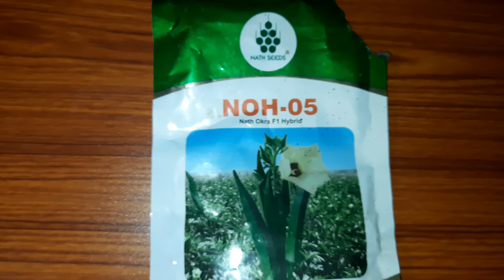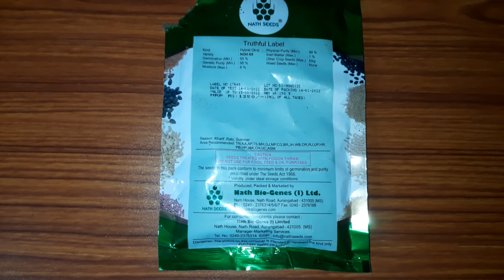3 महीने लगातार फलने वाला भिंडी || Lady finger plant best 👌 seeds 2022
3 महीने लगातार फलने वाला भिंडी || Lady finger plant best 👌 seeds 2022 | @Farmer Aanand Vlogs

नमस्कार दोस्तों
              आज के इस विडियो  में मैं भिंडी के पौधों को दिखाया हूं और बताया हूं कि हमने इस वर्ष जो भिंडी का बीज लगाये थे वह लगभग तीन महीने तक लगातार फल दे रहा है और बीज की कम्पनी और बीज का मूल्य के बारे में भी बताया हूं आशा है आज का यह विडियो आप लोगों को  पसंद आयेगा।
    धन्यवाद।